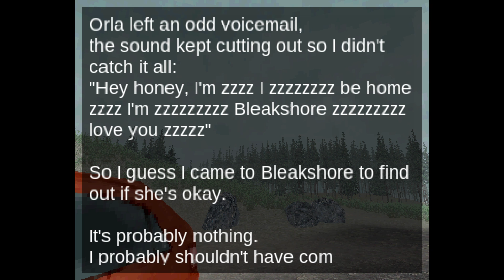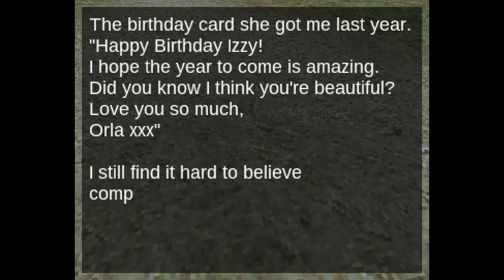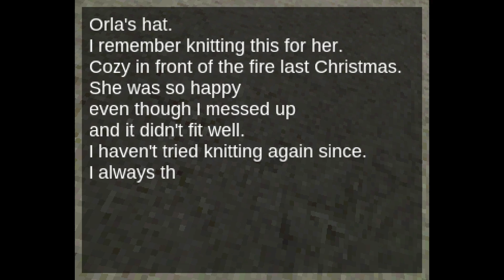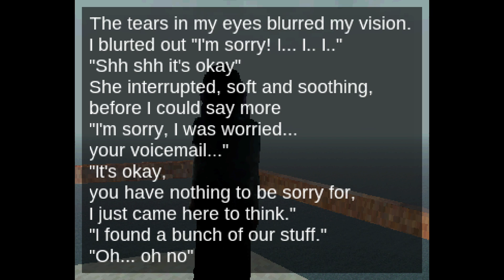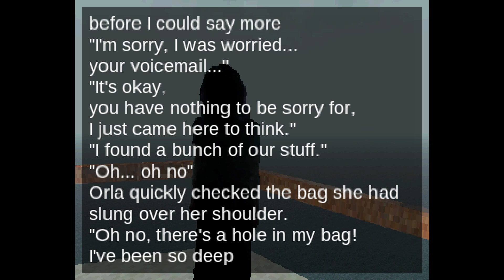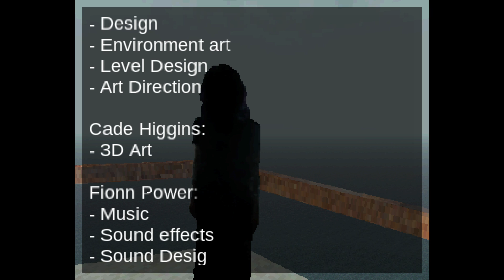HORROR WITH A HAPPY ENDING? Bleakshore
This game seems to end happily which is quite unusual for a horror game. I'm not sure exactly how often I've experienced that before. Usually it's a semi-happy ending where some people died but horrible things happened. Here, nothing horrible really happened. It was quite strange but I enjoyed it.